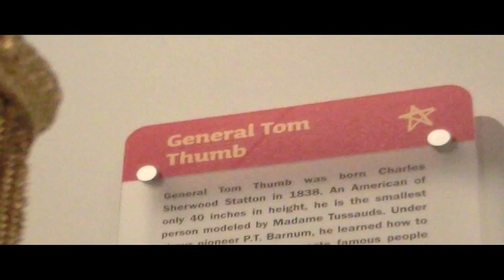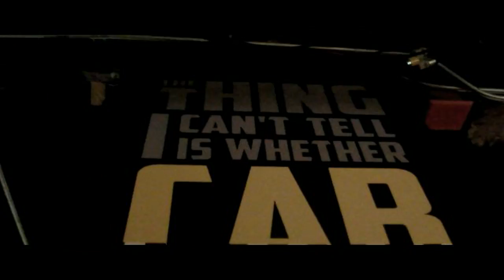INTREPID, NEW YORK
My trip to New York. It had famous people made of wax, aircraft carriers, fighter planes, Ripleys, limos, nonexistent Fed Reserve footage, and cats. FACT: Typical youtube video has 2.3 cats.

Music is "Big Bass Bomb" by Flexx Dubb mix-edit

and "Ain't no Grave" by Jonny Cash